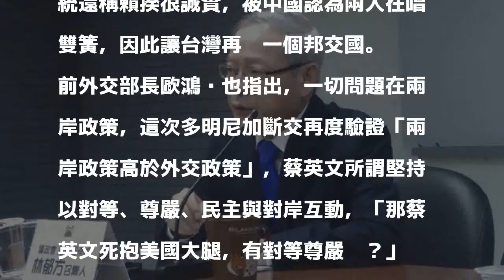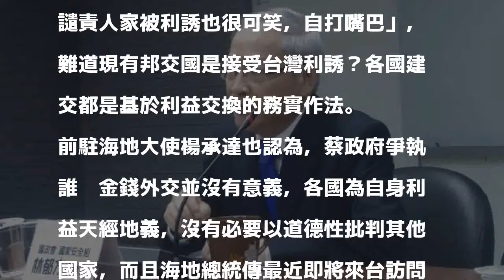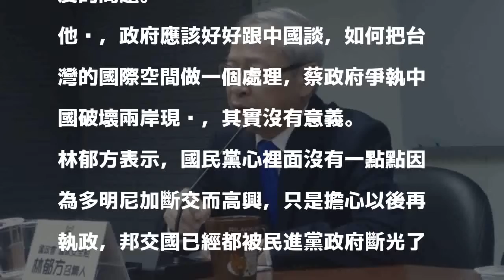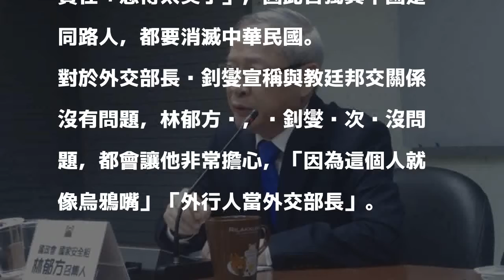多明尼加與我斷交 藍營：中國不滿拒認「九二共識」和台獨言論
〔記者施曉光／台北報導〕多明尼加與我斷交，前立委、國民黨智庫外交及國防組召集人林郁方今日召開記者會指出，遠因是蔡政府不承認「九二共識」，近因則是行政院長賴清德不斷大談台獨，蔡英文總統還稱賴揆很誠實，被中國認為兩人在唱雙簧，因此讓台灣再丟一個邦交國。

發表評論評論如下。